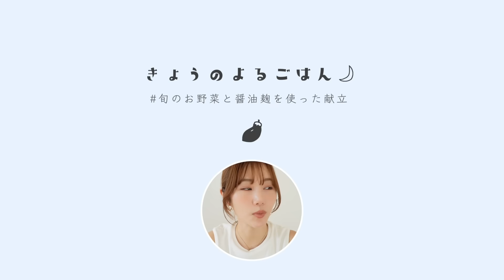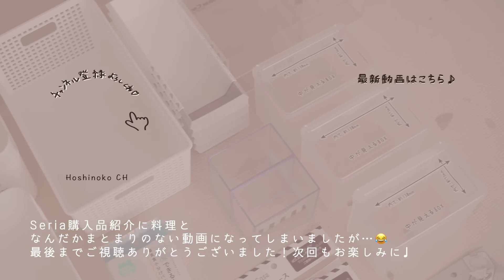【セリア購入品】ピッタリ収納で見直しを✨バズり中アイテムの活用法！【おまけ:自家製塩麹で夜ご飯】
▼過去動画

▼その他item

無印良品 ポリプロピレンファイルボックス

ニトリ整理ボックス クラネ ロータイプ ホワイト

山崎実業マグネットコーヒーペーパーフィルターホルダー

NITORI 整理ボックスクラネ ハイタイプ（WH）

SoBuy ナイトテーブル

セガトイズ  ドリームスイッチ

▼レシピ

塩麹 材料
米麹 150g
食塩 45g
水 200ml

醤油麹 材料
米麹 150g
醤油150ml

1週間毎日１回かき混ぜて発酵させて冷蔵保存

鶏胸肉の醤油麹焼き
①鶏胸肉2枚 600gドリップをペーパーで拭き取る
②ラップを被せて叩く
③鶏胸肉をそぎ切りにし調理袋に入れて醤油麹大さじ１〜２を入れよく揉む
④フライパンに米油を熱し焼く
⑤火が通ったら胡椒、マジックソルトを加えて完成

水茄子の和風サラダ
①水茄子は半分に切り水に浸けてアク抜きする
②ミョウガは縦半分→斜め切り
③千切りにしたきゅうりを塩麹で和える
④アク抜きした水茄子をくし形切りに
⑤ボウルに移し 昆布茶 ごま油 だし醤油 鰹節を加え和える
⑥皿に水茄子と塩麹きゅうりを盛り ミョウガ、刻み海苔をかける

▼「Make My Best Life 私らしい部屋づくりの秘訣」発売中
KADOKAWA

［サブチャンネル：私の一息つく場所］

［大好きなお洋服投稿多めです。ストーリー更新率高め。］

［運営/デザイン/ディレクターを務めています］

▼お仕事依頼/送り先
〒150-0002

お仕事用ですので、個人的な内容には返信できません。

［これどこの？をまとめてます］